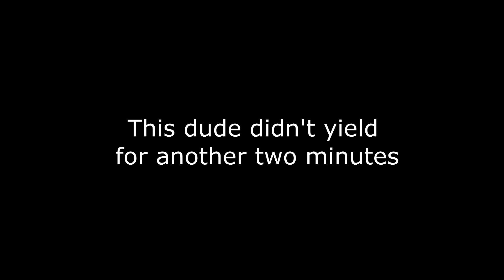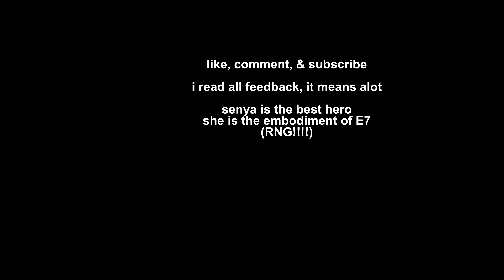[E7 RTA] A Very Resistant Senya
My Senya actually blocked plenty of crits this game.
Paired with Christy + Bastion to grant her nearly ~250 eff-res